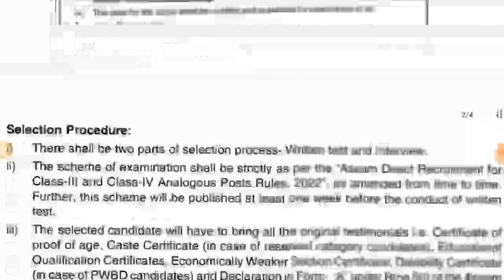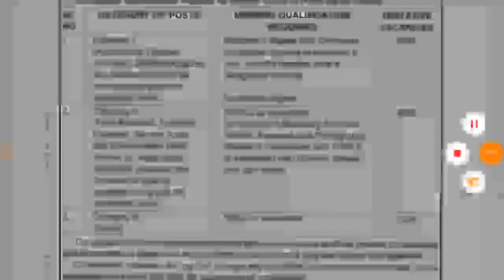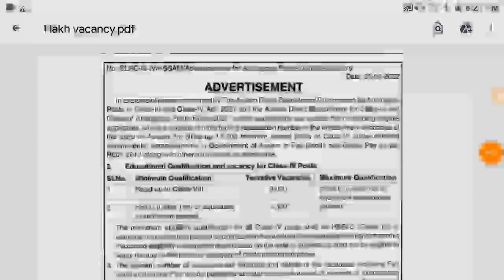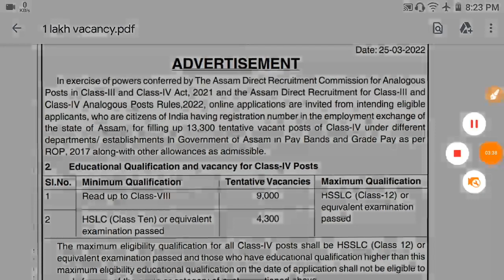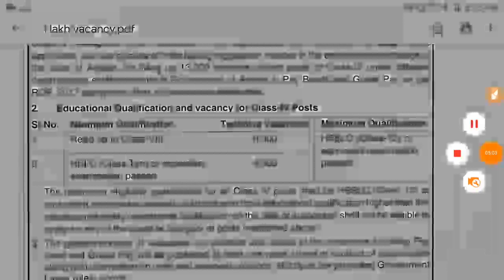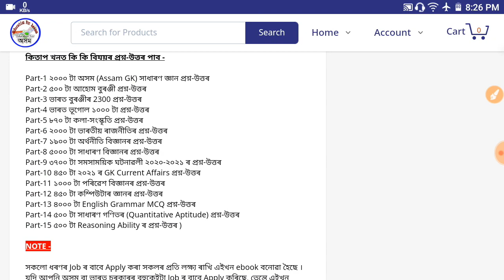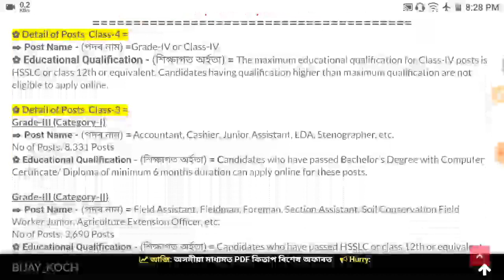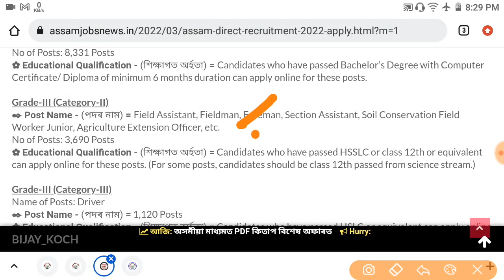১ লাখ চাকৰি Assam Direct Recruitment 2022 ৰ ক্ষেত্ৰত চৰকাৰলৈ ৩ টা প্ৰাৰ্থনা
35,000 Question Answer Guide eBook PDF for All Assam Competitive Exam 2022 কিতাপখনৰ লিংক -

12500 Question Answer Guide eBook PDF for All Assam Competitive Exam 2022 কিতাপখনৰ লিংক -

Assam Grade-4 পিয়ন, চকীদাৰ, ড্ৰাইভাৰ আদি পদৰ Complete Guide Book কিতাপখনৰ লিংক - (অসমীয়া মাধ্যমত)

12 Topic Maths for All Assam Exam (File Size 1GB)

English eBook of 2000 MCQ Question Answer (Rs.50/-)
কিতাপখনৰ লিংক -

Timecodes
0:00 - Introduction